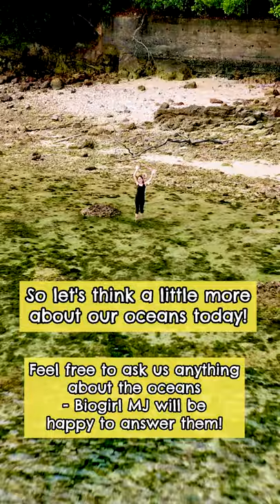Happy World Ocean Day!